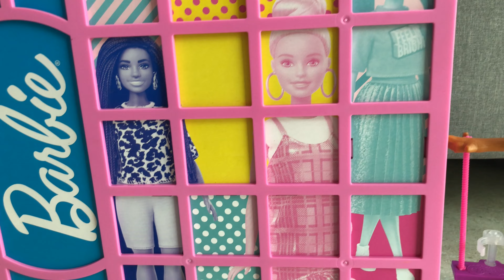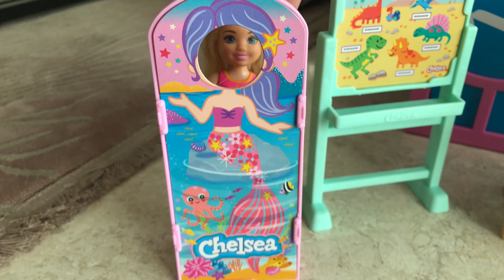Chelsea's Kids Room - Building a Room for Barbie and Chelsea